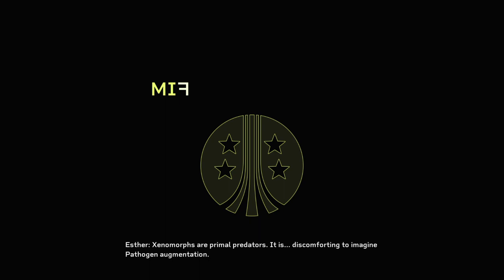Aliens: Fireteam Elite LAST MOMENT B4 LOSING MY MIND WITH SURVIVAL